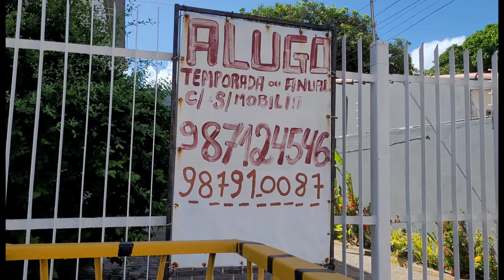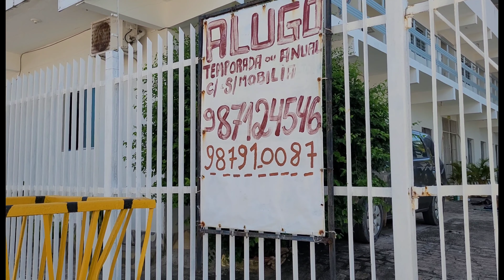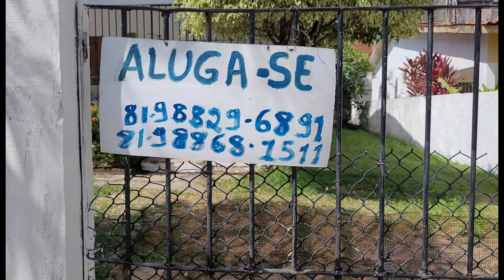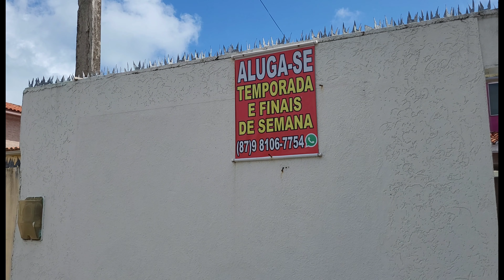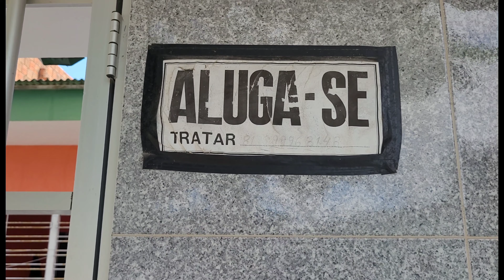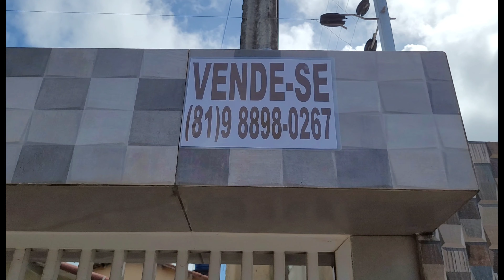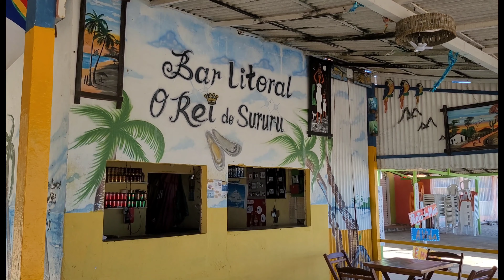SÃO JOSÉ DA COROA GRANDE PE - Casas de Aluguel para Finais de Semana, por Temporada e Anual.